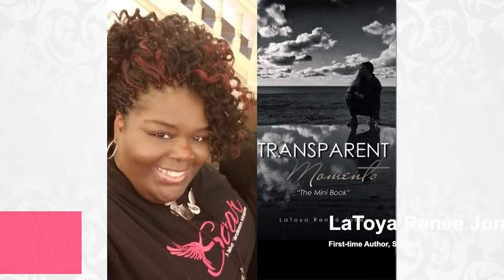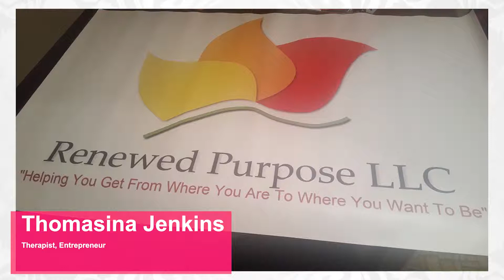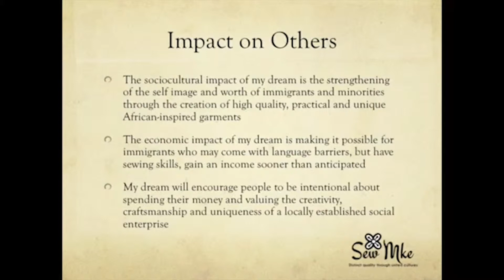S.O.A.R.- World Outreach & Bible Training Center (May 2019)